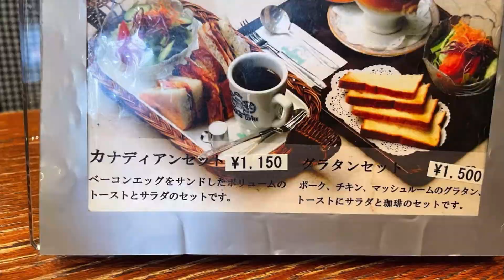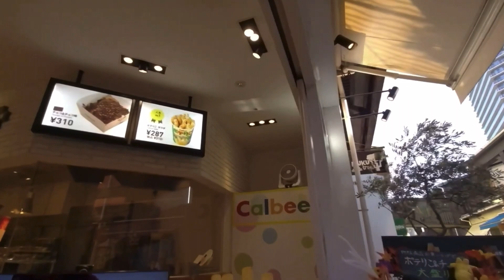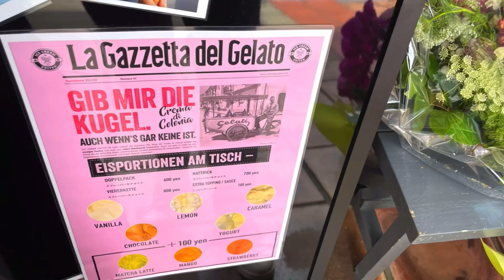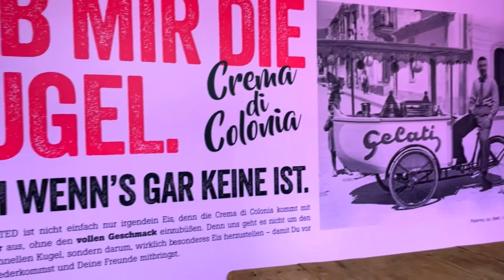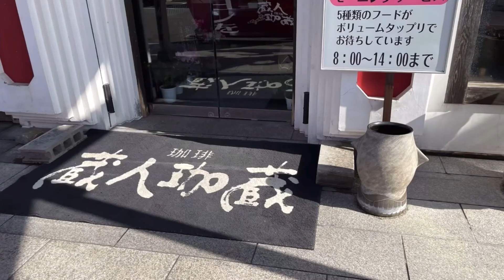小腹が空いた時にオススメの4店舗！4 shops recommended when you are hungry!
今回は神戸にあるオススメの軽食をご紹介します！
喫茶店・カルビープラス・アイス屋の4店舗です！
どれも美味しいので是非最後までご覧下さい！

This time, we will introduce recommended snacks in Kobe!
There are 4 stores: a coffee shop, Calbee Plus, and an ice shop!
All of them are delicious, so please watch until the end!